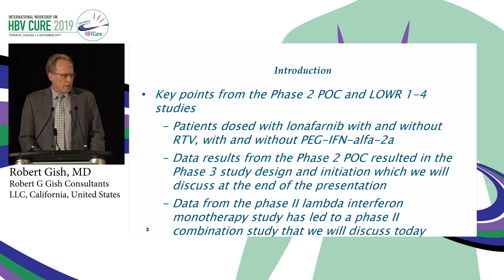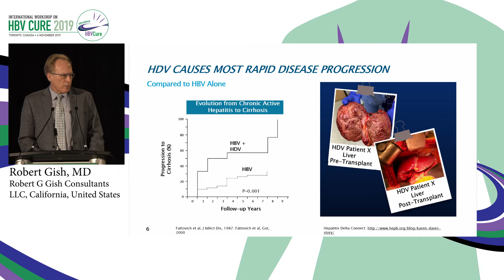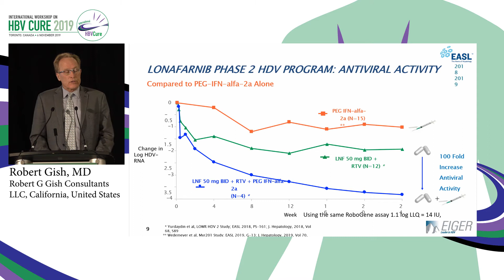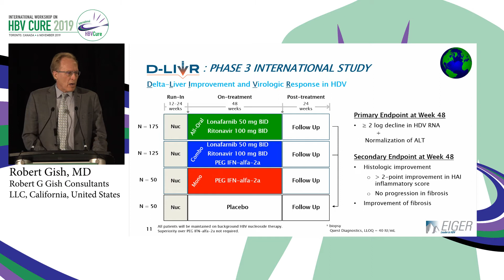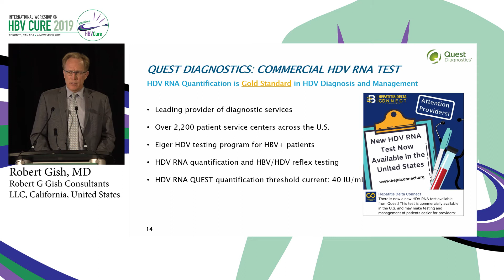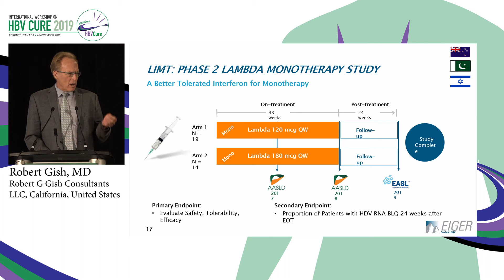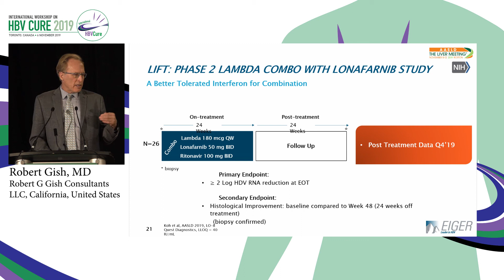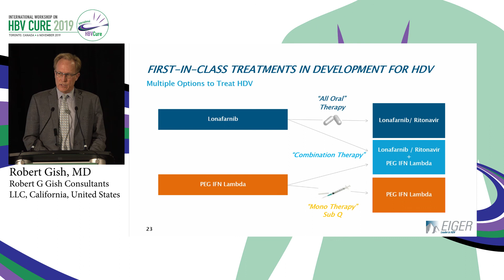HDV Trials - Robert G. Gish, MD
Topic: HDV Trials
Speaker: Robert Gish, MD
Organization: Robert G. Gish Consultants LLC, USA
Presented at: International Workshop on HBV Cure 2019

Learn more about International Workshop on HBV Cure 2021 that will take place virtually on 26 September 2021

Since 2014, the International Workshop on HBV Cure has been a scientific platform that acts as a catalyst to accelerate the progress for achieving a cure. Around the globe, more than 250 million people are chronically infected with hepatitis B (HBV). The purpose of the workshop is to inform the participants about the developments in the possibilities to find a cure for HBV. The meeting will be highly interactive with input from experts out of the arena of basic, translational, and clinical HBV research.

The field of HBV treatment is undergoing major changes and is on the verge of a paradigm shift. The many new treatment options that are becoming available are providing great hopes for decreasing the burden of the disease, simplifying treatment, and ultimately curing and eradicating HBV infection.